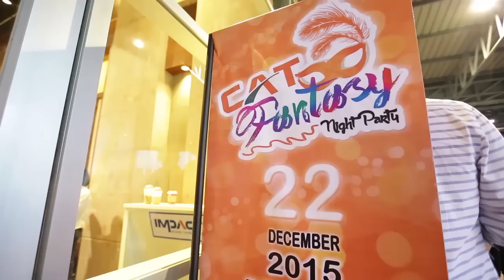บรรยากาศงานเลี้ยงลูกค้า CAT Fantasy Night Party